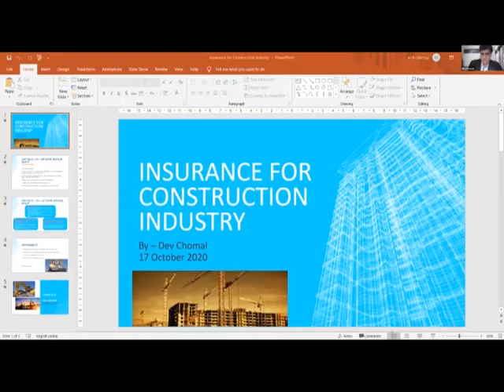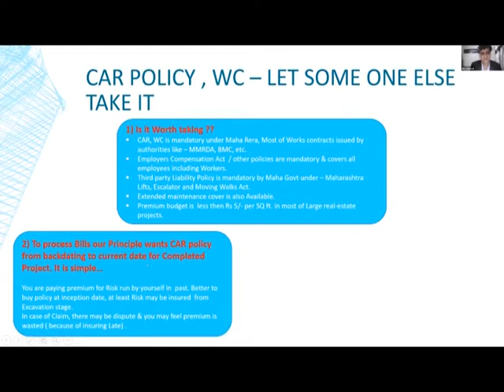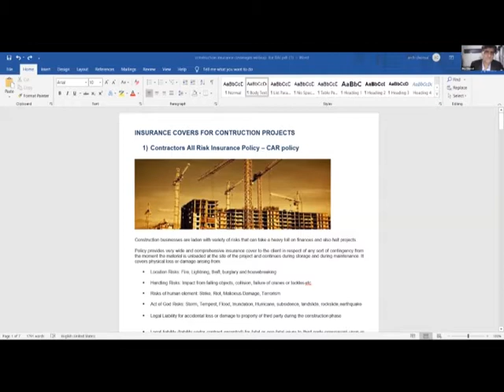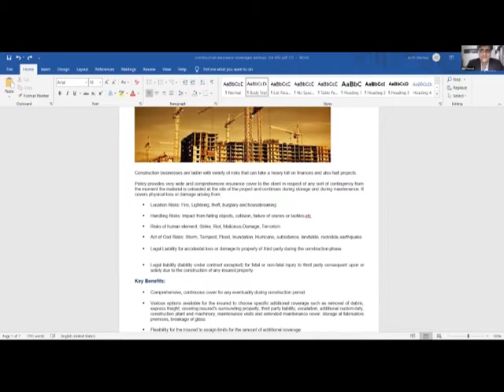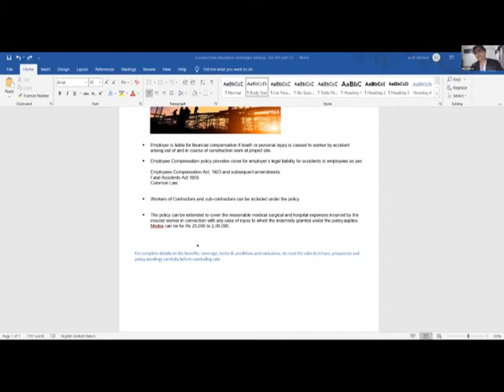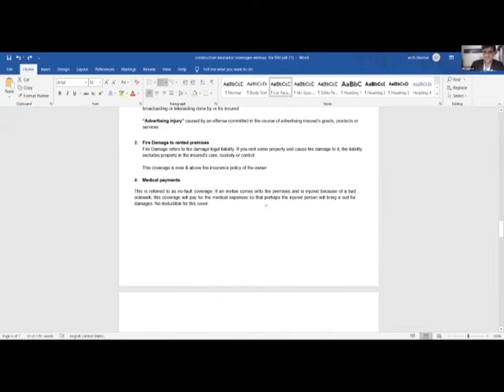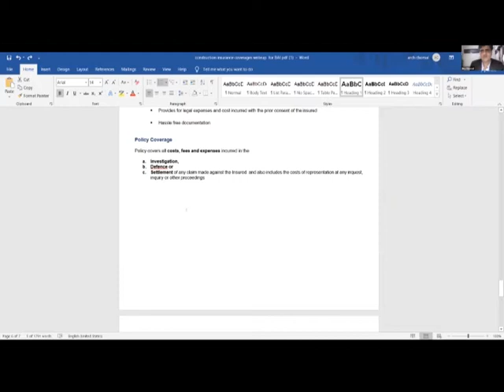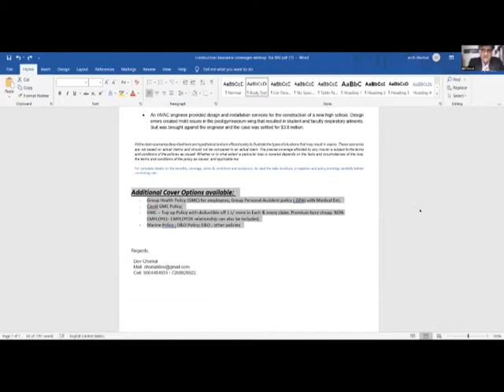INSURANCE – for Construction Industry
Lecture No. 11/2020-21 of Builders' Association of India (BAI), Mumbai Centre’s Monthly Lecture Meeting Series on the topic ‘INSURANCE – for Construction Industry’ was held on Saturday 17th October, 2020.

Sub topics were  :

Contractors All Risk (CAR) Policy – Why one should take it (Mandatory by RERA, Financer, Self Cover, etc.)
Works Contract Policy -  is the premium worth taking it – an insight
Liability Cover – required for Contractors and Sub-Contractors

Keynote Speaker : Shri Dev Chomal, Cluster Head, M/s Reliance General Insurance

Chief Guest : Shri Baburao Shakkarwar, Vice-President, BAI

Guest of Honour : Shri Bharat Wagh, State Chairman, BAI Maharashtra